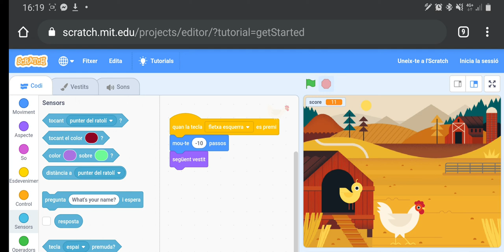Un juec video provençau fach en classa de 3e au collègi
Avèm fach aqueu cors dau temps dau confinamen per causa dau coronavirus de 2020.
Es lo juec d'una escolanta de tresena e n'en sieu fier, gramaci à tu.